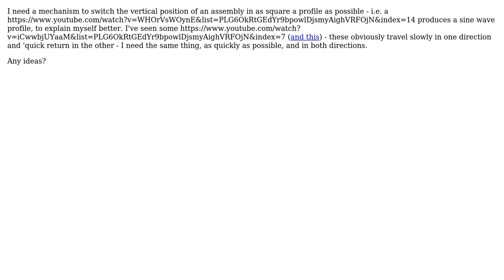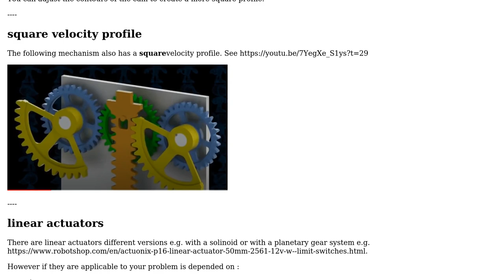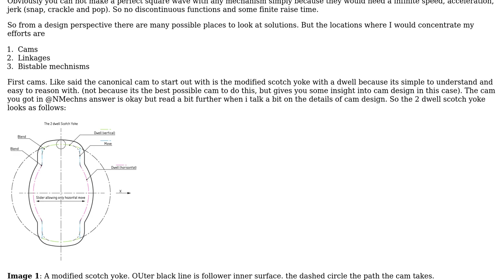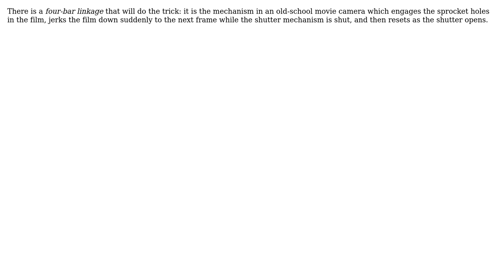Engineering: Ideas for mechanism for quick reciprocating motion - a 'truly' mechanical switch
With thanks & praise to God, and with thanks to the many people who have made this project possible! | Content (except music & images) licensed under CC BY-SA | Music | Images & others | With thanks to user Oliver Walters user NMech user niels nielsen user joojaa and the Stack Exchange Network Trademarks are property of their respective owners. You are responsible for your own actions.